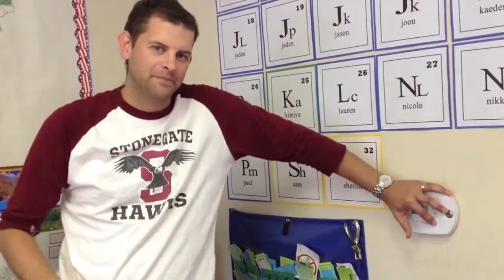Stuff DEN Stars Say - DENSI2014 Opening